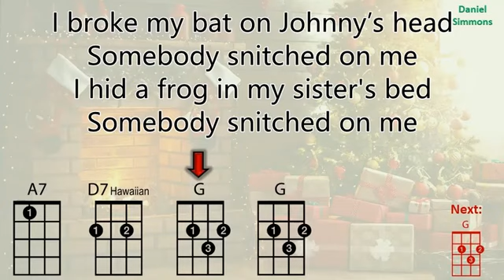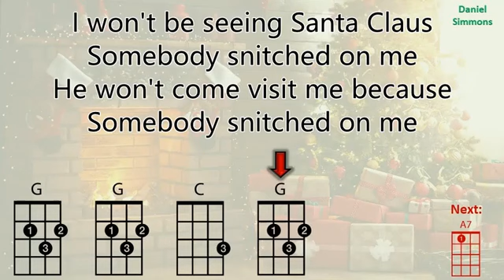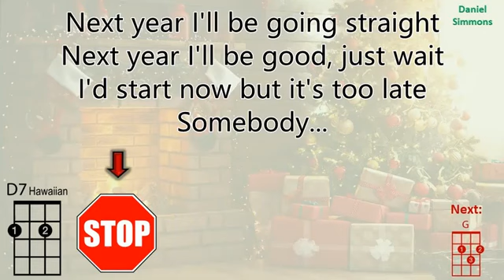Nuttin' for Christmas - Ukulele Play Along and Guitar chord names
What a fun, old-timey Christmas song!